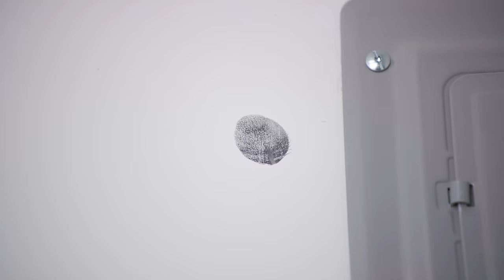What Happens if you Sit on an Airbag? - The Slow Mo Guys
After almost giving up on filming this video, Gav and Dan got the result they were after. Maybe a little bit more than they were after... Don't try this at home!
Filmed at 1000fps on the Phantom Flex 4K